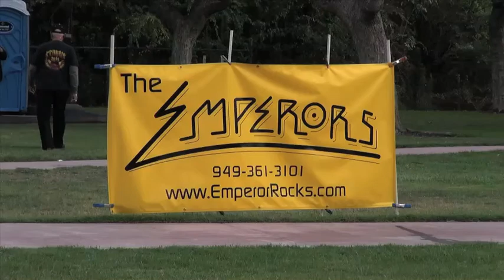The Emperors July 4, 2012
The classic rock band, The Emperors, perform at Rosie The Riveter Park in Long Beach on July 4, 2012